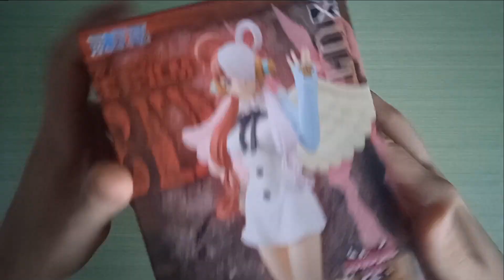Unboxing Uta's figure (DXF The Grandline Lady Vol.1) by Banpresto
Do you like Uta?